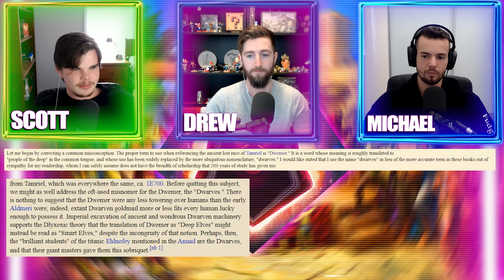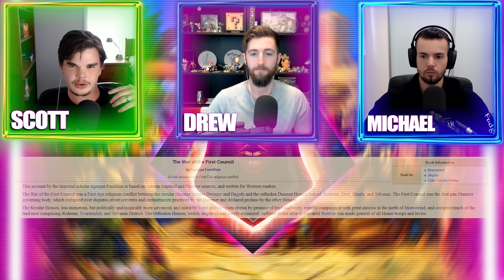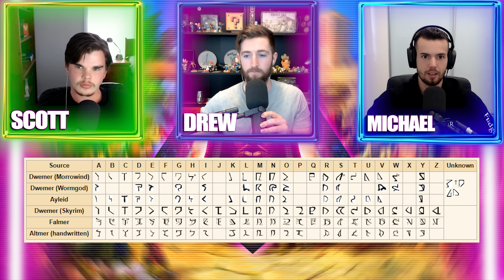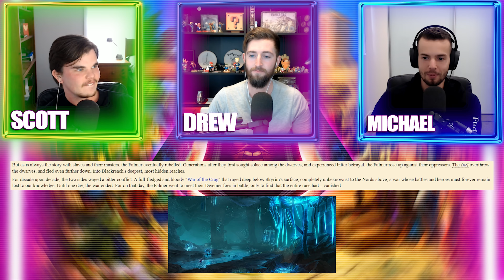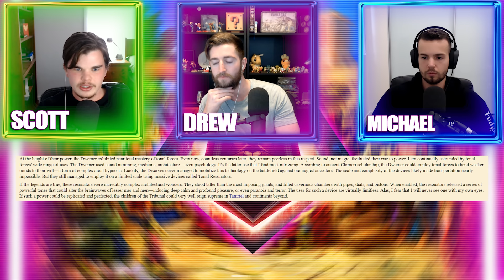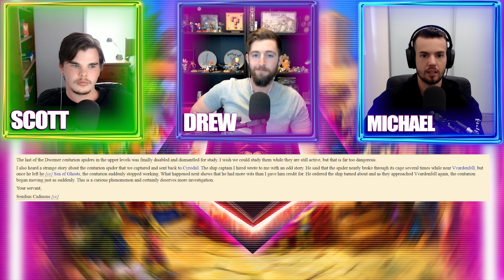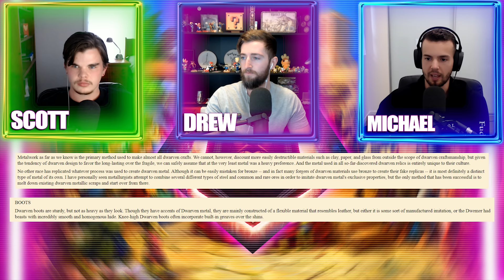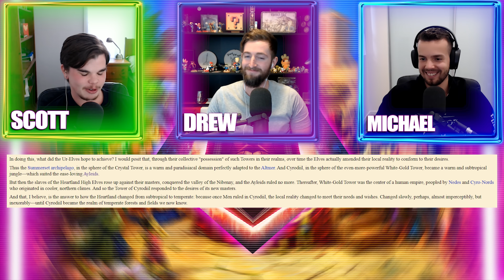Why Did the Dwemer Disappear & Will They Return in Elder Scrolls 6? | The Elder Scrolls Podcast #1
WELCOME to the Elder Scrolls Podcast with FudgeMuppet. This Episode Scott, Michael & Drew talk all about the Dwemer!